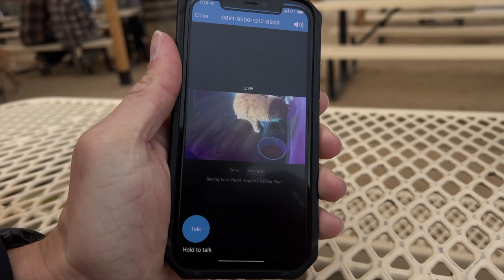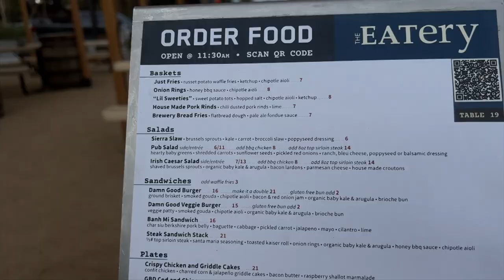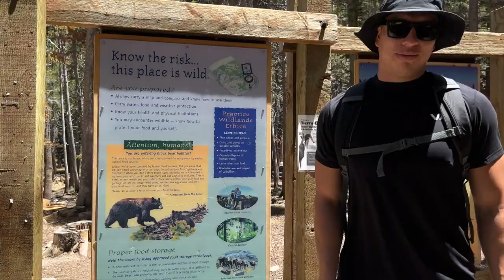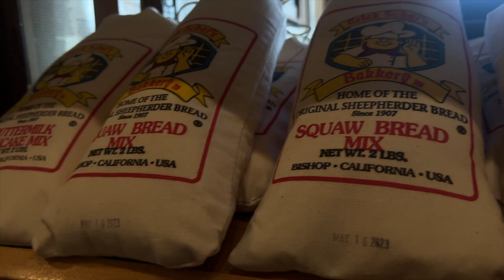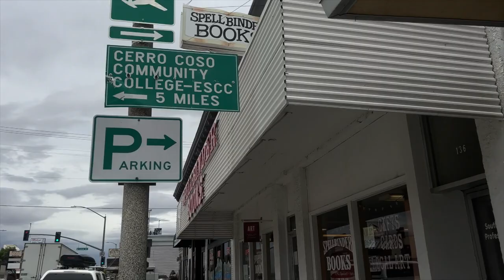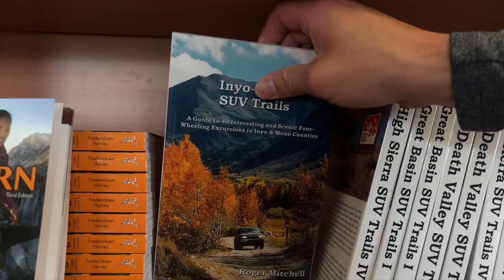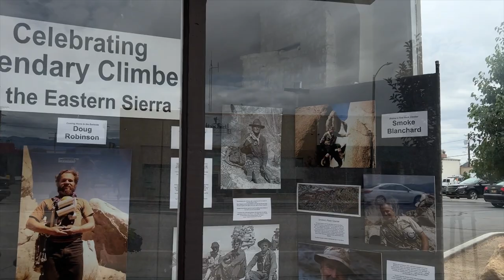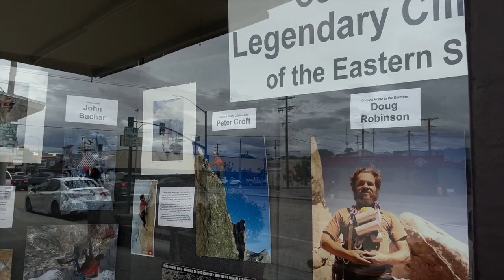Weekend in Mammoth Vlog: hiking, fishing & axe throwing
What to do when spending a weekend in Mammoth Vlog: summer hiking, fishing & axe throwing

Charlie's social  → @influencer_chuck